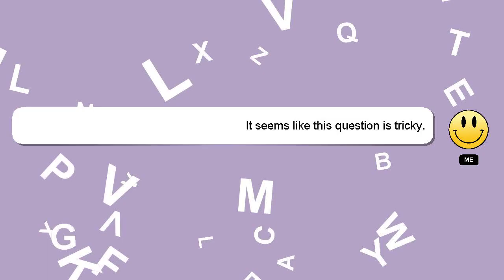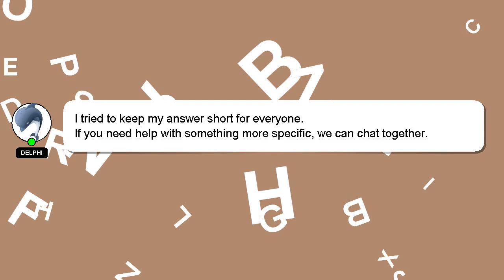How to bake cod?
Allow me to introduce myself briefly, Hello there, my name is Delphi. I am here to aid you in getting answers to your questions. - How to bake cod?

Let me know if you have more specific questions or concerns by leaving a comment or starting a chat. Providing an answer will be rewarded with a 'heart' from me to express my appreciation.

*2 What we are experimenting :*